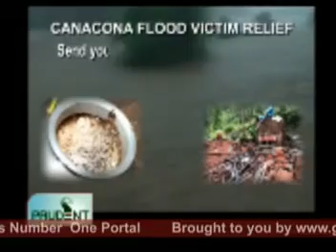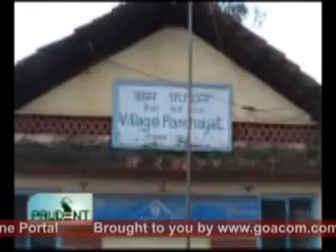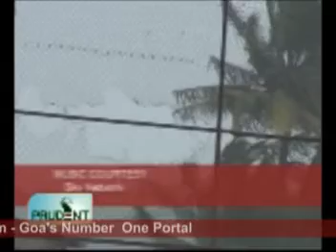goacom.com Goa News Prudent Media 5 October 2009 seg 3